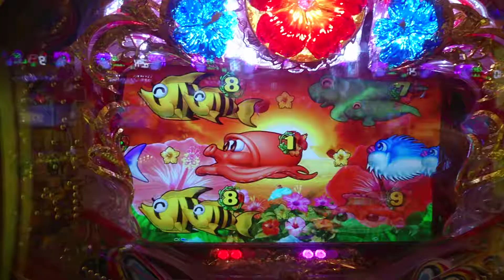【沖海４・甘・・・１３３】三三七拍子のハイビスカスフラッシュで当たる瞬間的